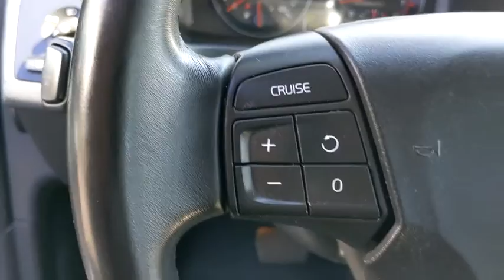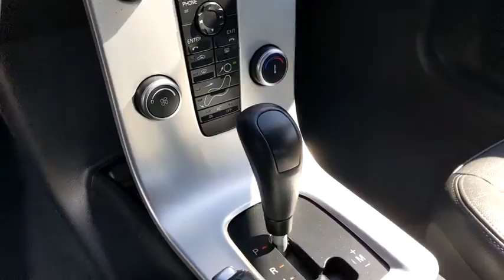2011 Volvo S40 Thousand Oaks, Westlake Village, Simi Valley, Oxnard, Ventura, CA 6B2542170A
Black Stone Used 2011 Volvo S40 available in Thousand Oaks, California at DCH Subaru of Thousand Oaks. Servicing the Westlake Village, Simi Valley, Oxnard, Ventura, CA area.